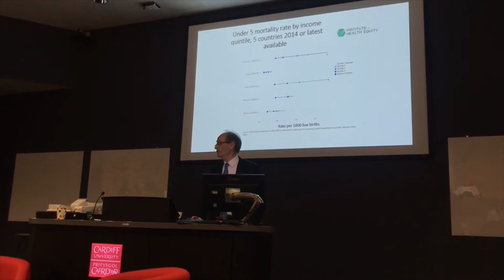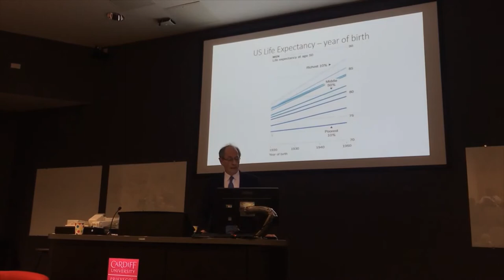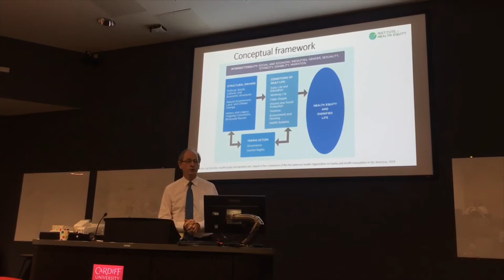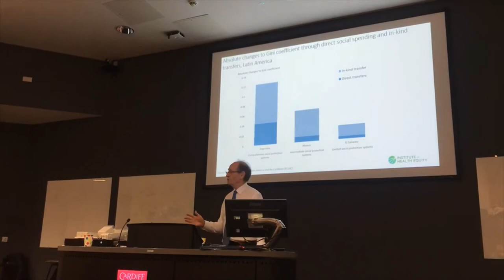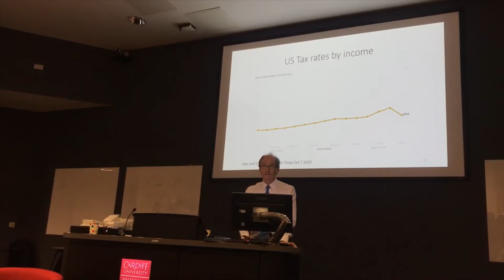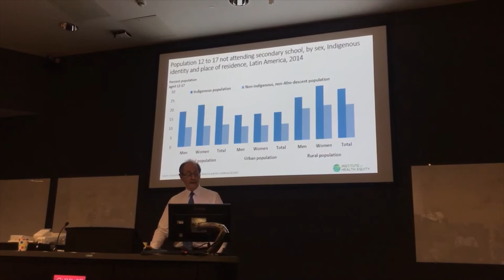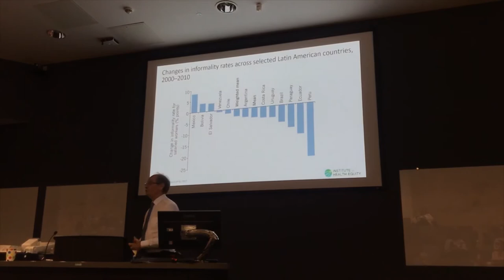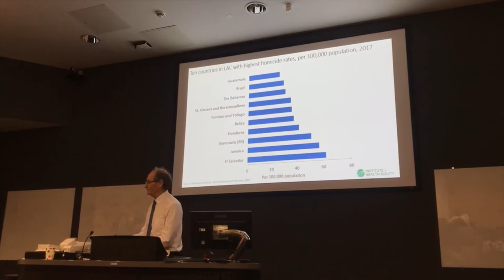2019 Tony Jewell Annual Lecture: "Just Societies" by Prof. Sir Michael Marmot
Professor Sir Michael Marmot came to Cardiff in November 2019 to deliver the inaugural Tony Jewell Annual Lecture. Hosted by Hub Cymru Africa and Wales for Africa Health Links Network.